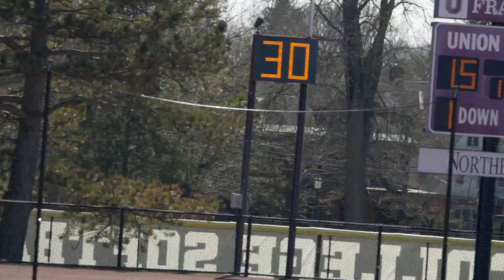Union Lacrosse Vs Clarkson | 2022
The #7 ranked Union College Dutchmen welcomed Clarkson to Frank Bailey field this weekend. The final was 15-11 in favor of Union to bring their record to 9-0!